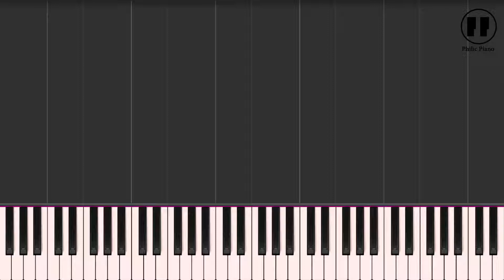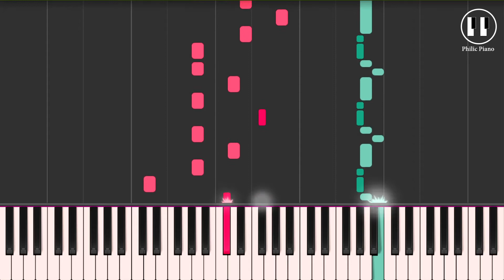Zaalima - Raees (2017) - EASY Piano Tutorial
🎹 Piano Tutorial of 'Zaalima' from movie 'Raees (2017)' by Philic Piano
Name: Zaalima
Album: Raees (2017)
Singer: Arijit Singh, Harshdeep Kaur
Time Sign: 4/4
Scale: A
Tempo: 90
Go PRACTICE...PRACTICE...PRACTICE...